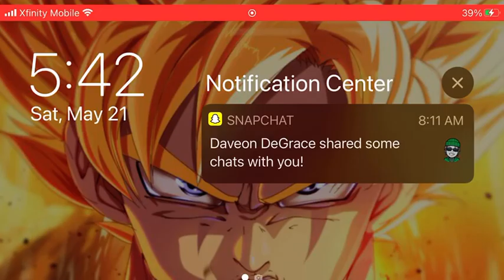Umbold Lack Season 3 Episode 8 Smacked in the face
Rebecca and Baby Anna went to Fairhaven to take on the Latin Kings with the GAL43 Uzi Gun and their target, King Slap, also known as “Gabriel Cormack”.